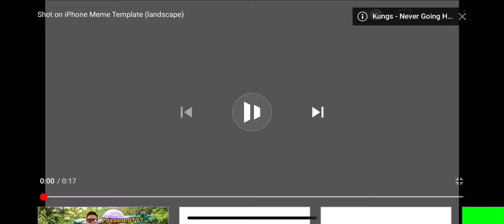Shot on iPhone Template (but it’s earrape)